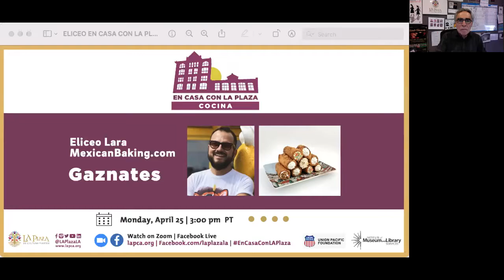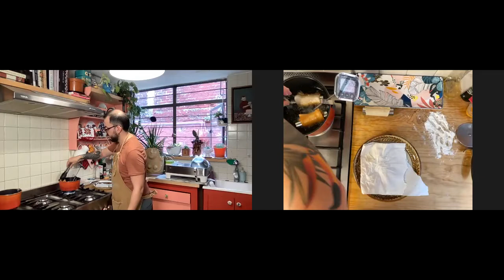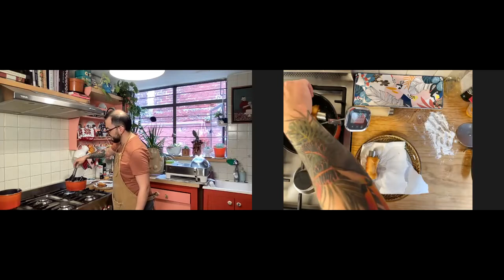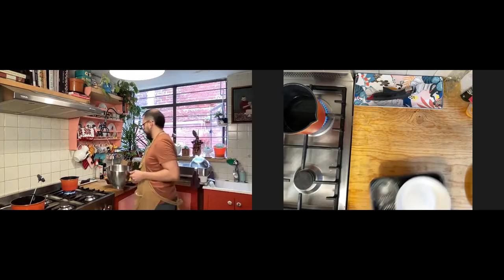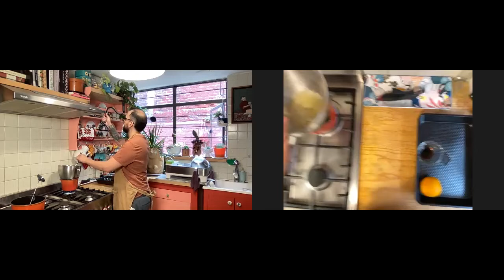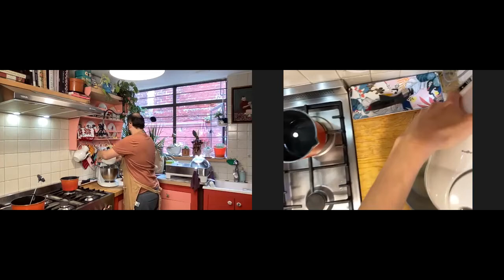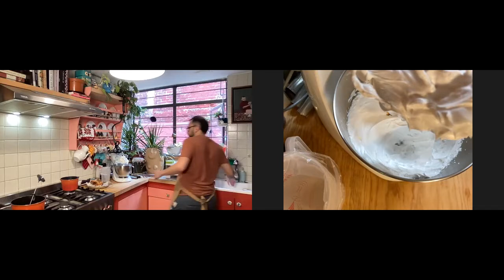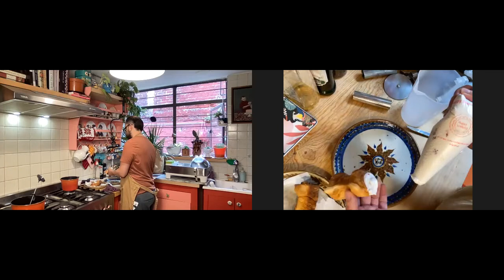Gaznates with Eliceo Lara, MexicanBaking.com | 4/25/22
Gaznates are a popular dessert in Mexico originating in the convents of New Spain, consisting of two components: a crunchy, thin crust, which is fried, and the filling, which is meringue. Join us as Eliceo demonstrates a dessert that is not very popular in the USA as he schools us on the pastry tradition of the convents in Mexico